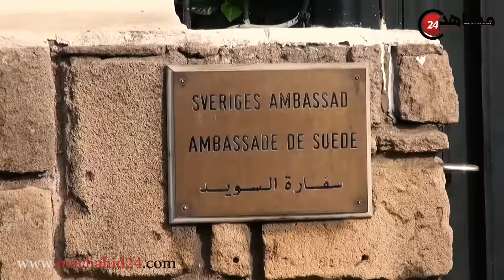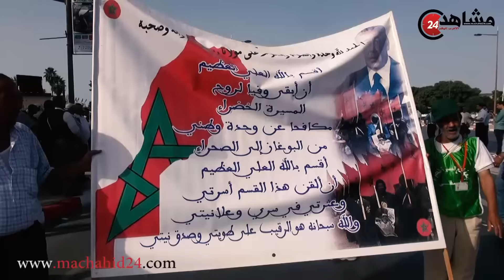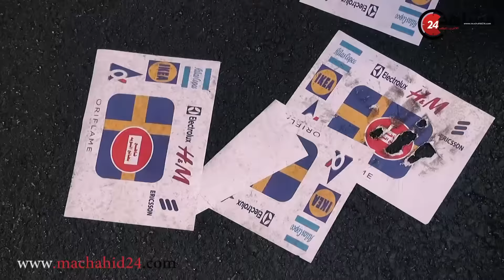هكذا رد المغاربة على تدخل السويد في قضية الصحراء المغربية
للمزيد من الأخبار الوطنية والدولية والفيديوهات الحصرية زوروا موقعنا وصفحتنا الرسمية على الفايسبوك: